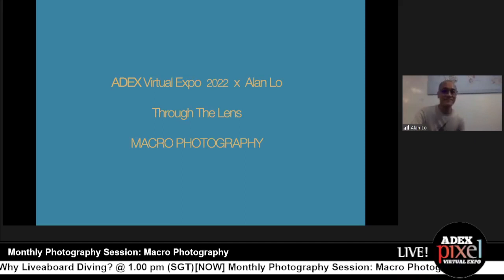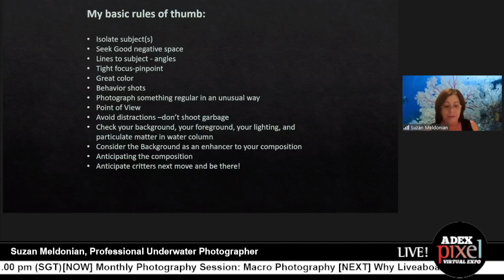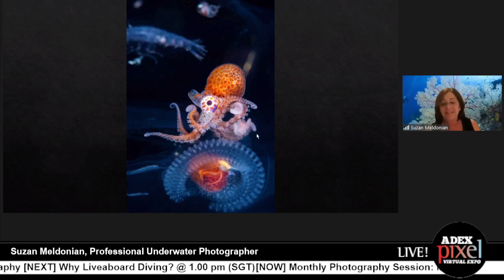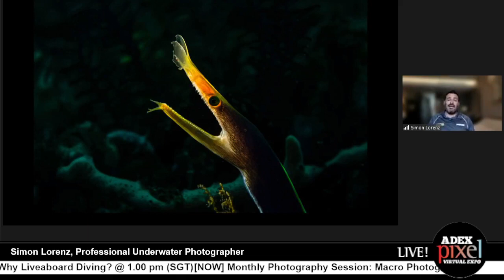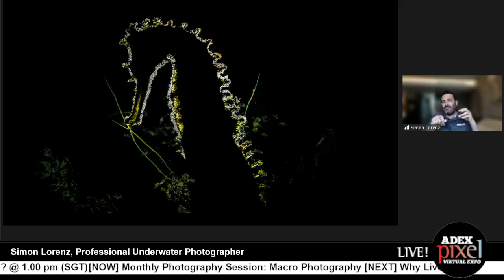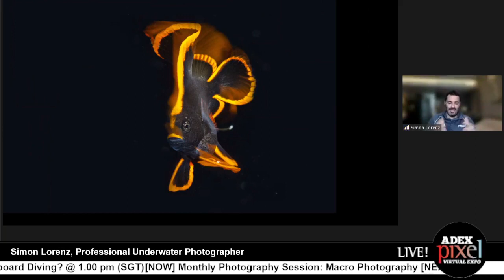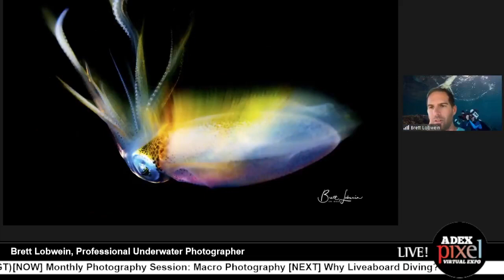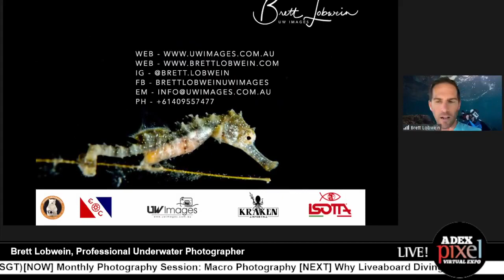ADEX Virtual Talk about Underwater Macro Photography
This talk featured well-known photographers Brett Lobwein, Suzan Meldonian, Alan Lo and our Insider Diver founder Simon Lorenz.